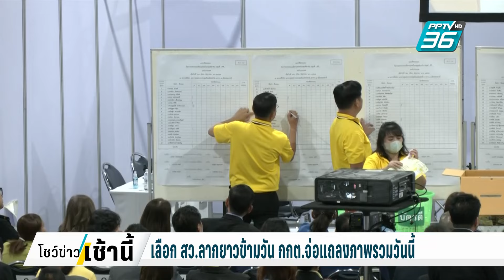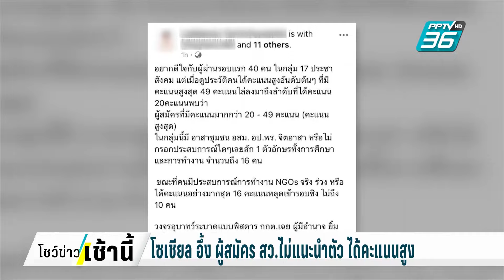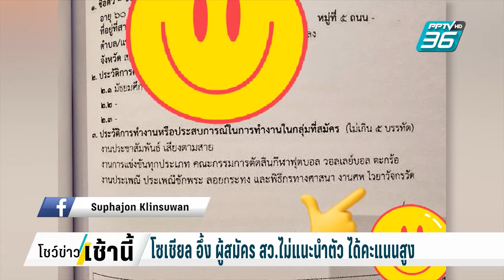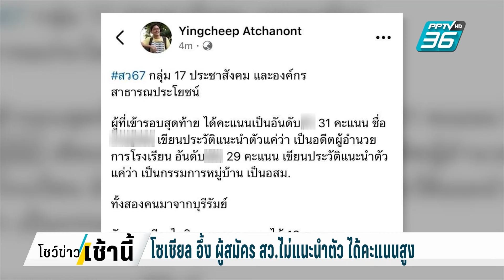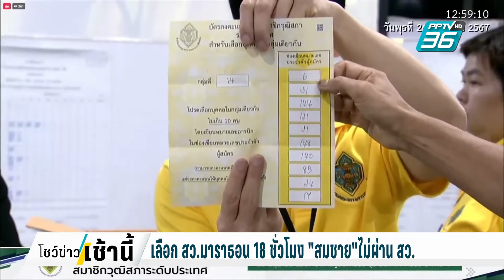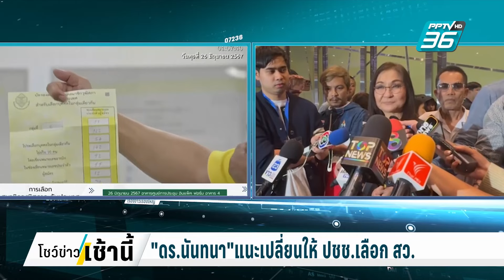กกต.ลากยาว เลือก สว.ระดับประเทศข้ามวัน รอแถลงวันนี้ | โชว์ข่าวเช้านี้ | 27 มิ.ย. 67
ตั้งแต่เมื่อคืนที่ผ่านมา กกต.ลากยาว เลือก สว.ระดับประเทศยาวข้ามวัน  เบื้องต้นเปิดหีบ
พบหลายใบลงคะแนนไม่ครบ-ไม่ลงคะแนนให้ใคร
เตรียมแถลงภาพรวม วันนี้ (  27  มิ.ย.  )